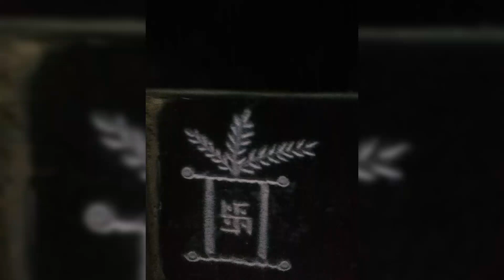hitesh and sonali rangoli art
tulasi rangoli